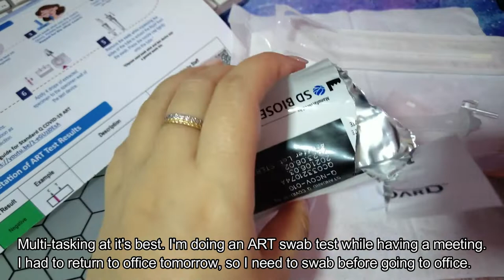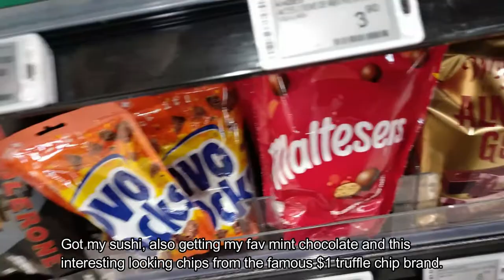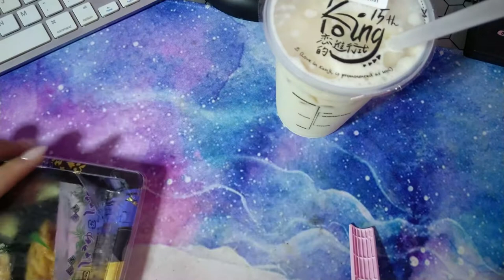VLOG l Dashing Diva DIY Manicure, Working in Office, Rainy Day, Self Dog Grooming, Singapore Vlog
Hello everyone, it's me Rae.💖

This week I had to travel down to office to clear some work as one of my colleagues was a close contact to COVID-19. Here is a sneak peek of my office area and workplace but I couldn't show too much :x Also, a short clip on how I usually groom Pudding on my own. I'll take you guys with me again when we go to the groomers! Have a great week ahead! Stay safe!